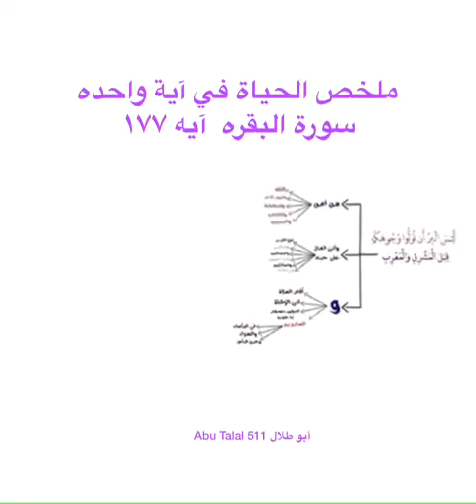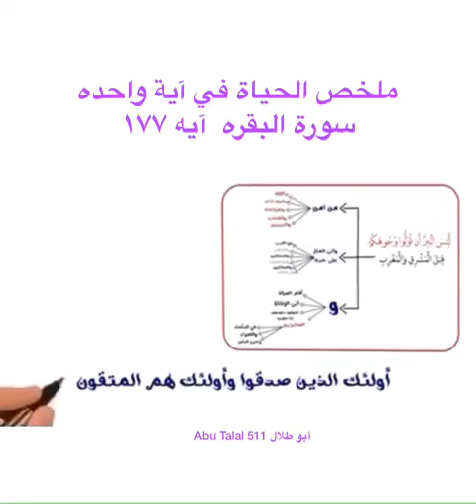ملخص حياتك في آية واحدة من سورة البقرة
ملخص حياتك